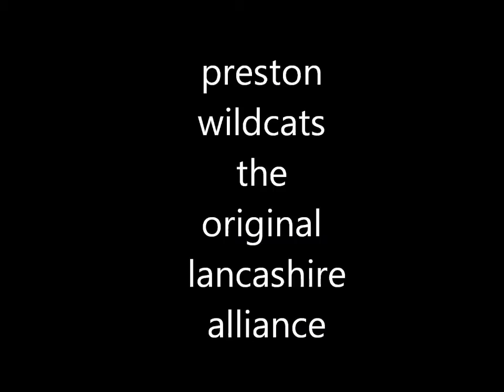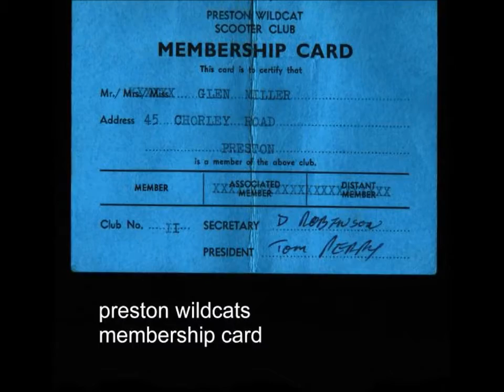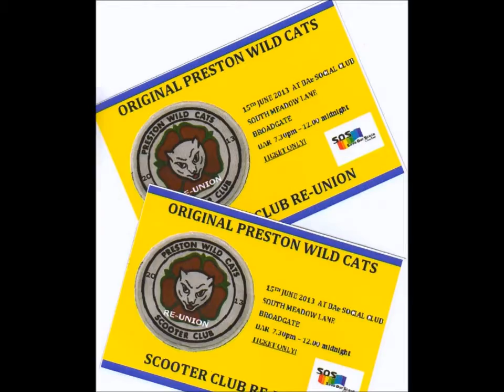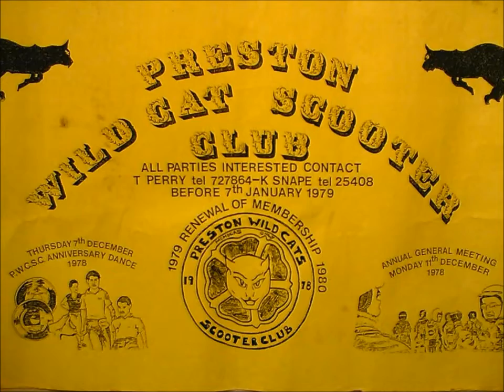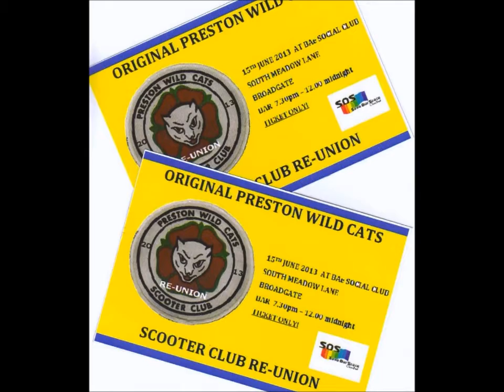wildcats reunion this sat 15 th june bae club preston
clip made up of members photos from back in the day,1970s scooter reunion this saturday 15th june £7.00 entry raffle buffet and tunes by windy miller and guests see you there